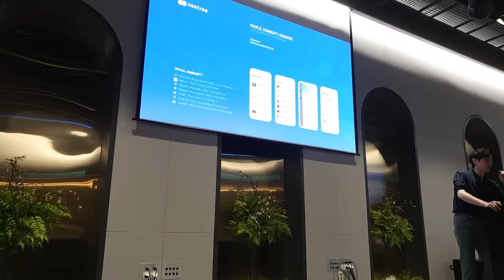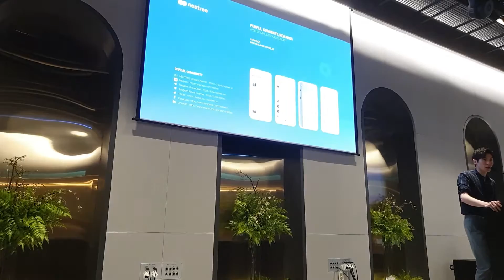Nestree community Messenger q and a